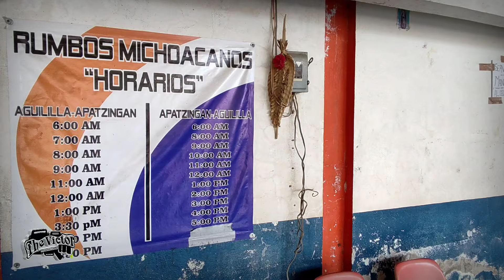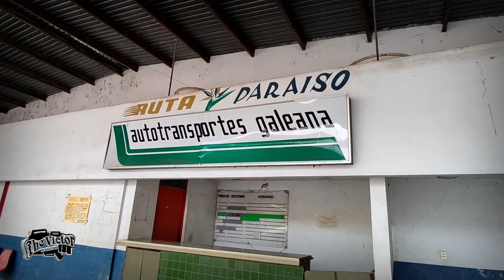De paseo en agosto 2024_Aguililla, Michoacán_the victor productions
Imágenes del pueblo de Aguililla, Michoacán. México tomadas en el mes de agosto 2024